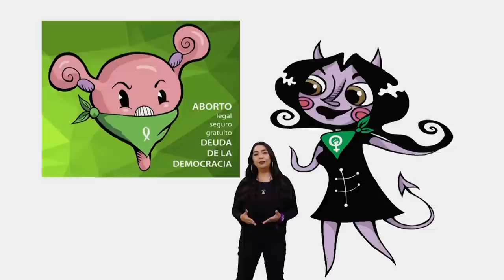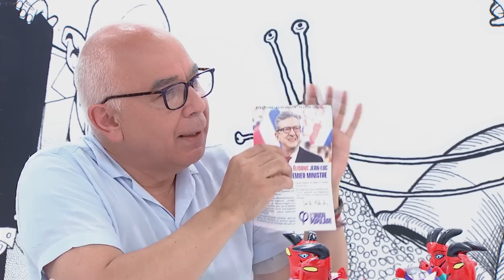CHAMUCO TV. Cristian Rodríguez